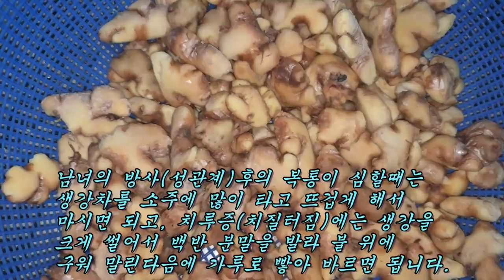병없이 무병장수하려면 이 약초를 잘 활용하면 만사 걱정이 없어진다 (치료요법)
겨드랑이 냄새제거, 등창, 식중독, 소화불량, 가려움증,
빈혈, 생리통, 장염, 반신불수, 항암치료, 위장냉증...등등